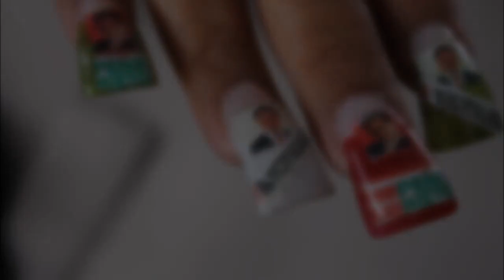UN1ÓN Jalisco - Fan de Aristóteles Sandoval lo lleva hasta las uñas